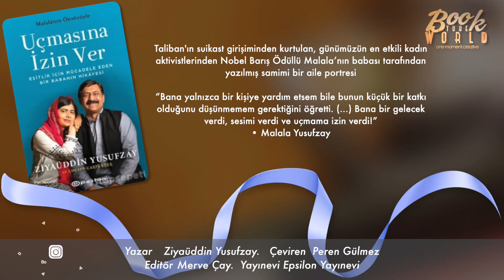Uçmasına İzin Ver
Taliban'ın suikast girişiminden kurtulan, günümüzün en etkili kadın aktivistlerinden Nobel Barış Ödüllü Malala’nın babası tarafından yazılmış samimi bir aile portresi

“Bana yalnızca bir kişiye yardım etsem bile bunun küçük bir katkı olduğunu düşünmemem gerektiğini öğretti. (...) Bana bir gelecek verdi, sesimi verdi ve uçmama izin verdi!”
• Malala Yusufzay

Uçmasına İzin Ver, Ziyaüddin Yusufzay’ın Şangla
şehrinde yaşayan küçük bir oğlandan gelenekleri bozan ve feminizmin birçok yönü olduğunu kanıtlayan bir babaya dönüşümünün ilham verici hikâyesi.

Yıllar sonra geçmişine eleştirel bir gözle bakan Ziyaüddin
Yusufzay, Mingora’nın Talibanlaşmasından önceki hayatı
detaylarıyla gözler önüne seriyor. Oğulları Huşal ve Atal Han’ın özgürce uçurtma uçurduğu zamanlardan Birleşik Krallık’ta her şeye yeniden başlamak zorunda kaldıkları günlere kadar tüm yaşadıklarını mizahi ve samimi bir dille anlatıyor.

Okudukça Ziyaüddin ve eşi Tor Pakai’nin, çocuklarını güçlü bireyler hâline getirmeyi uman ebeveynler için benzersiz birer örnek olduğunu fark edeceksiniz. Ziyaüddin Yusufzay’ın çocuklarından öğrendiklerini tüm dünyaya yaymayı umarak kaleme aldığı Uçmasına İzin Ver, çocuk yetiştiren herkesin yüreğine dokunacak bir kitap.